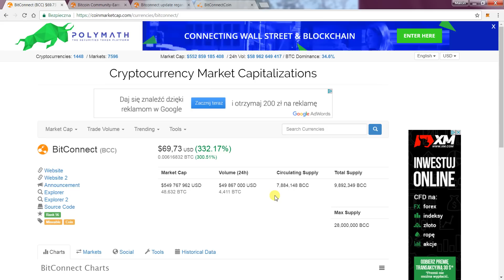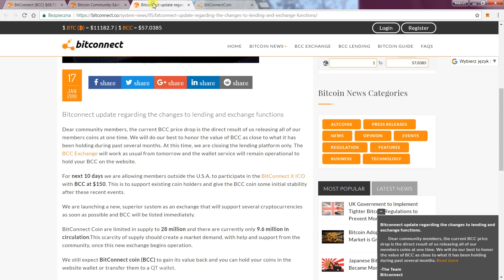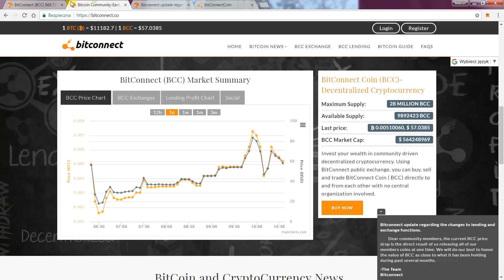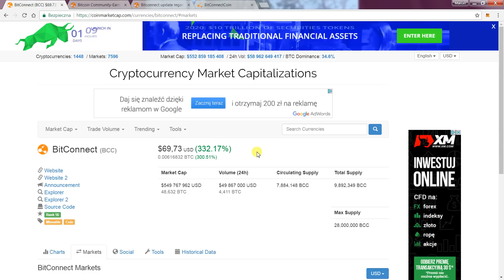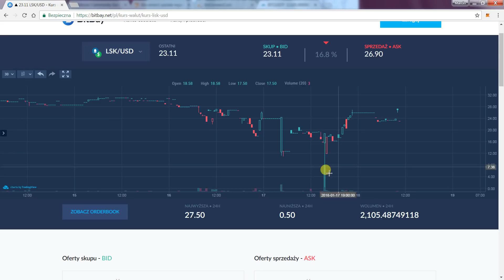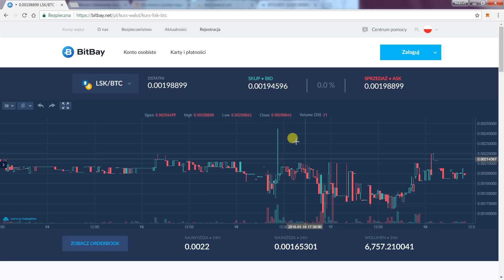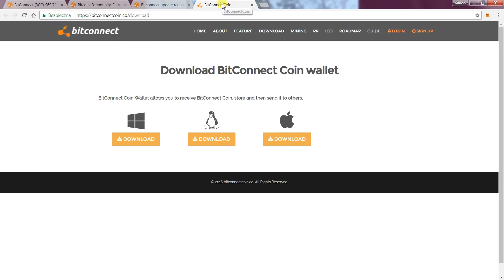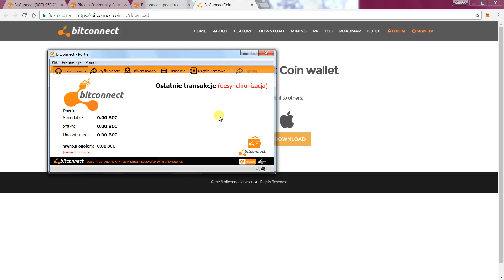Bitconnect - moja teoria na temat całego tego zamieszania, jak odzyskać pieniądze